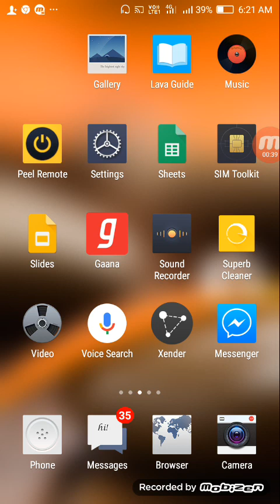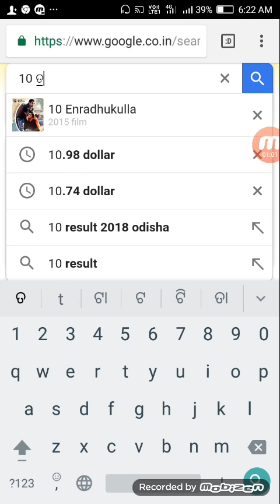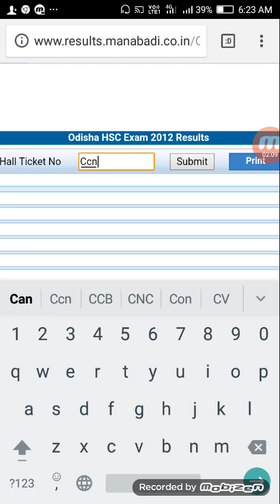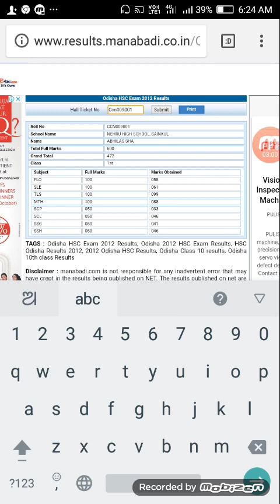Odisha Matric Result from 2012 to 2018 year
Welcome To ODISHA INFO
Here I have shown you "How to check the Previous Year Matric 10th result on your Smart Phone"